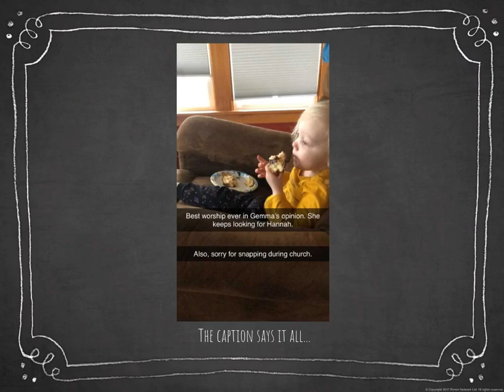Our Faith on the Go at SOTC - Quarantine Style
Though our doors are closed, our ministry continues! Take a look at what living as the body of Christ has looked like in your homes and in our community even during this time of physical separation!